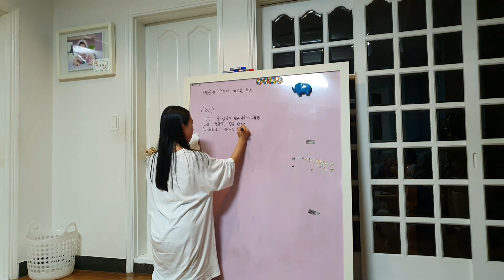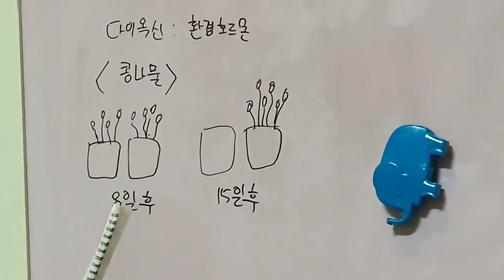(찐주부)💛시댁브이로그/예쁜정원도 같이구경하세요~